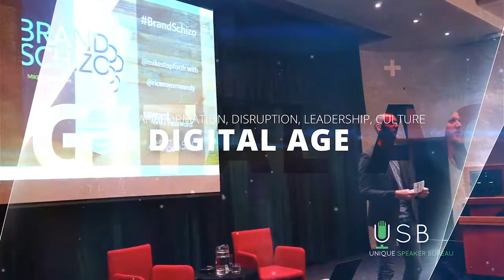Mike Stopforth MC Intro Clip